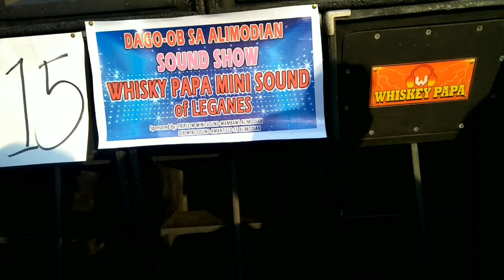ALTIC LANCING MINISOUND | DAGOOB SA ALIMODIAN ILOILO 2019 (hd)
Official music and intensity feat. ALTIC LANCING MINISOUND